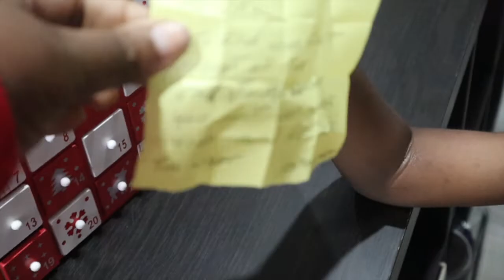PREGNANCY ANNOUNCEMENT PRANK | VLOGMAS DAY 2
Hello and welcome to Vlogmas 2020!!! Hope you enjoy!!! Let me know your favorite part

Anything given will go towards further improving of content for you guys! Thank you for supporting our channel. Love you guys!!!

Remember that we are on this journey to 50,000 individuals who believe that EVERYONE has the right to choose what their version of happiness looks like. We are building our youtube from 0 subscribers day by day. Small youtubers can and are successful and even making money on youtube with no subscribers.

FAQs

Age difference: 30 years
State we live in: Louisiana
Wedding Date: September 25, 2020

PEN PALS:
Ashley and Keith Richoux